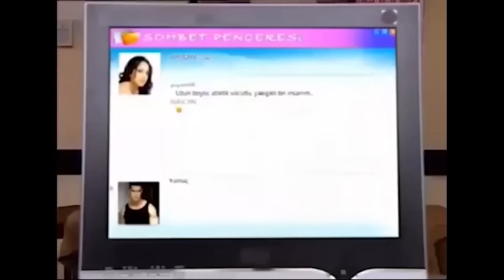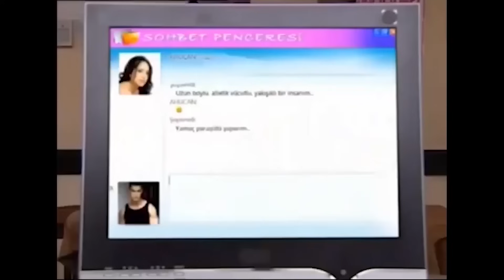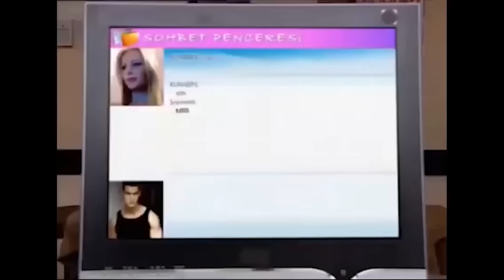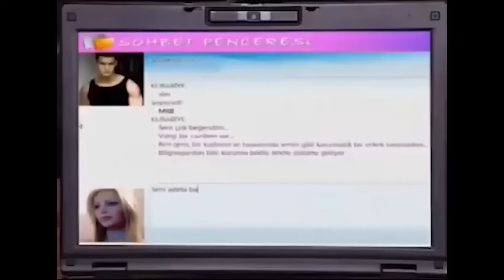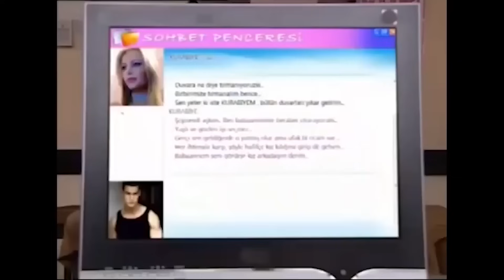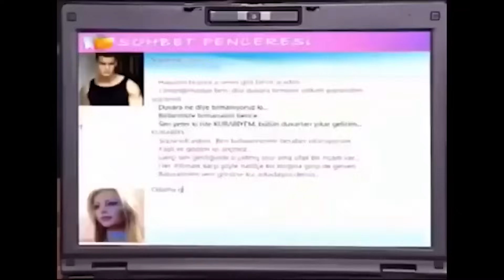İtilmiş ile Kakılmış Skeçleri 49 | Yasemince (2010)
Kakılmış Öğrenci Olursa